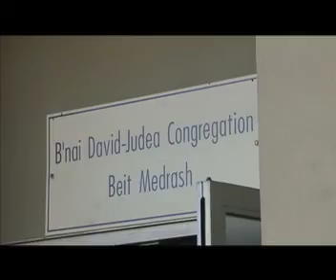Tikkun Olam Homeless Lunch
Bnai David-Judea Congregation in Los Angeles, California, serves free meals to the needy about once a month.